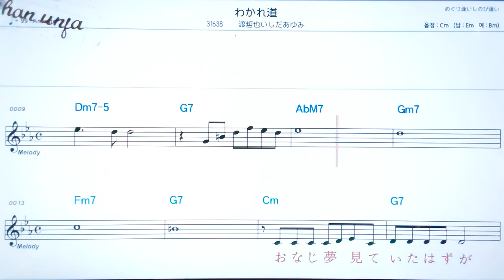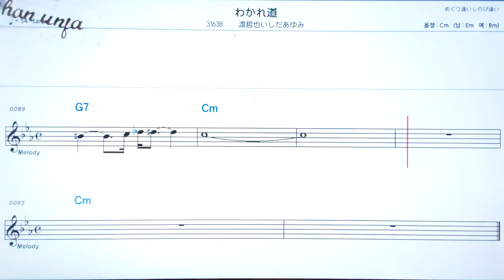💖 와까레미찌/와타리테쯔야이다아유미🤞日本の歌,일본노래.한,일 동시 독음 발음 표기💖악보, 코드, ,,Karaoke*카라오케 반주